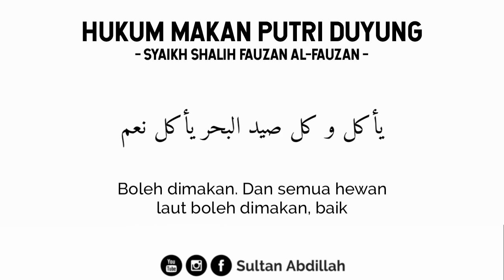Hukum Makan Putri Duyung - Syaikh Shalih Fauzan Al-Fauzan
Putri duyung memanglah ada dan nyata. Dan ia bukanlah Dugong. Oleh karenanya, para ulama pun membahasnya dalam fikih.